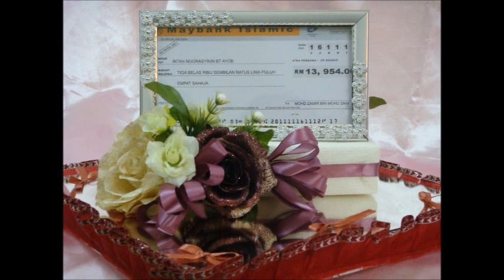Gubahan Duit Wang Hantaran Terkini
Video YouTube gubahan duit mas kahwin 2017/ 2018. Gambar gubahan wang hantaran mas kahwin cantik memukau! Koleksi idea gubahan wang hantaran terkini. Bagi yang sedang mencari idea gubahan wang kertas, bolehlah rujuk gambar kreasi mahar uang dalam video ni. Ada dikongsikan gambar idea gubahan duit mas kahwin simple, gubahan duit hantaran dalam frame, gubahan duit hantaran dalam album, gubahan duit mas kahwin bentuk kipas, gubahan duit hantaran bentuk love, gubahan duit hantaran bentuk bunga, gubahan duit hantaran bentuk burung merak, gubahan duit hantaran bentuk kek, gubahan duit hantaran bentuk jambangan bunga duit dan gubahan wang hantaran guna cheque.

Memandangkan majlis perkahwinan memerlukan belanja besar, ramai pasangan yang terfikirkan tentang gubahan hantaran murah. Jadi, kalau nak yang murah kena buat sendiri. Jom cuci mata melihat idea kreatif gubahan duit hantaran, cantik-cantik dalam video ni. Memberi ilham cara melipat, mereka cipta design wang hantaran diy sendiri. Selamat mencuba.

Anda juga boleh menempah perkhidmatan membuat gubahan wang hantaran menerusi online. Hanya perlu google wang hantaran hantaran kesukaan anda dan contact pembuat barang hantaran tersebut. Sumber gambar dalam video: ekstrak imej dari paparan google.